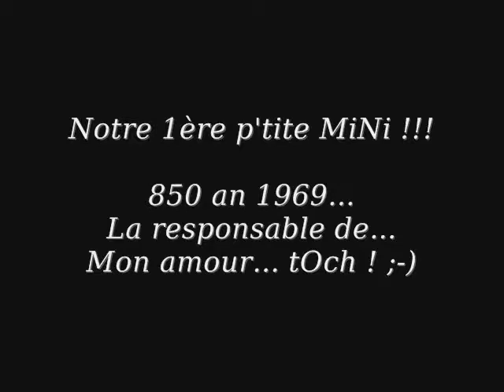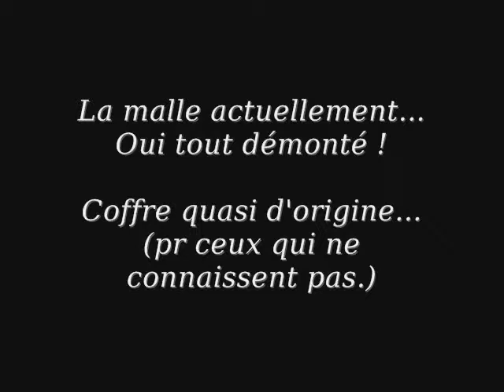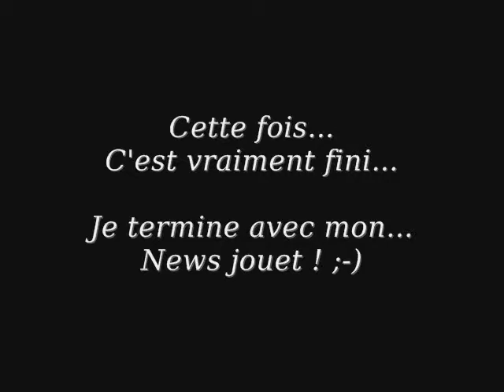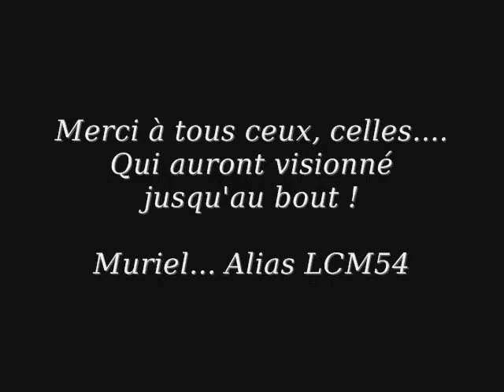Petit mix... tOch !